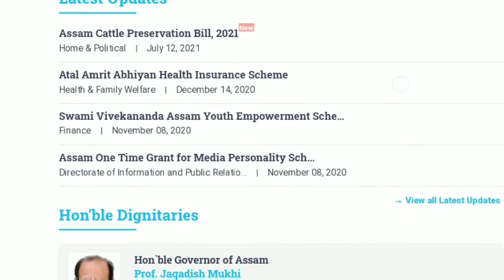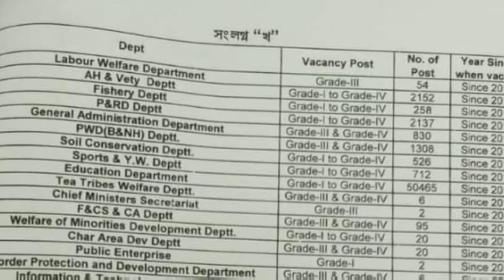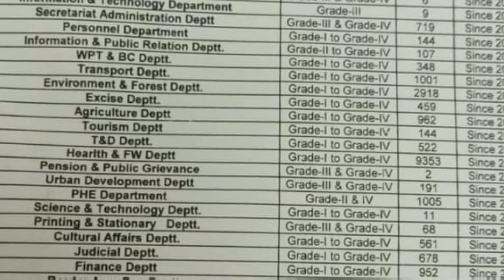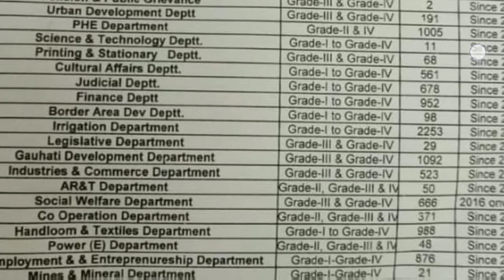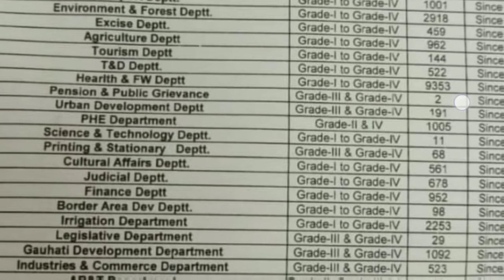New Information for 1 lakh Job // Assam Govt. // Department wise Vacancy // Live Assam